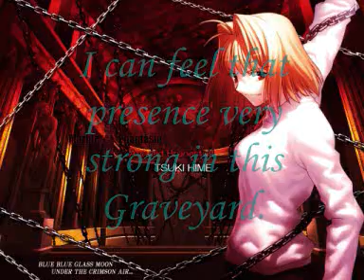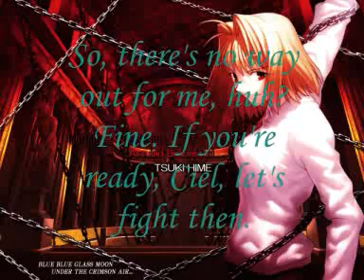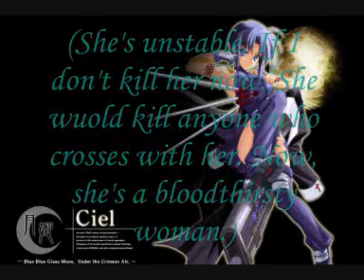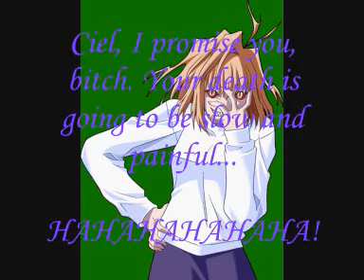MUGEN: The RND SAGA: Ep 8: RED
A very well known girl for Arcueid is waiting for her in the Graveyard. What will happen?